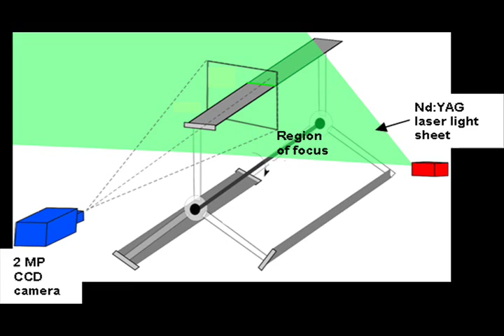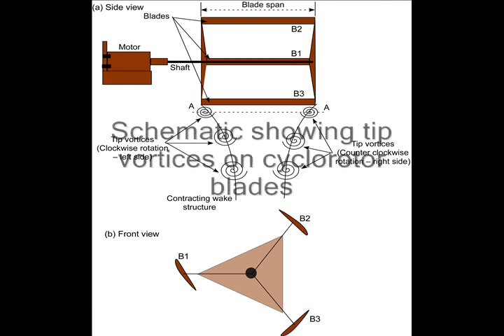Particle Image Velocimetry (PIV) Measurements on a Cycloidal Rotor -- Moble Benedict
Cycloidal-rotor or Cyclocopter is a radical alternate concept to conventional helicopters that can revolutionize vertical flight. Cyclocopter research conducted in the University of Maryland by Dr. Moble Benedict and Prof. Inderjit Chopra included the most comprehensive experimental/computational study ever performed on this concept since its inception in the early 20th century. The experimental study included both performance and flow-field (Particle Image Velocimetry) studies. Above video includes the results from the detailed PIV studies performed on a 6 inch span and diameter cycloidal rotor at a rotational speed of 1300 rpm. This work was done in collaboration with Prof. Gordon Leishman and Dr. Manikandan Ramasamy of University of Maryland.